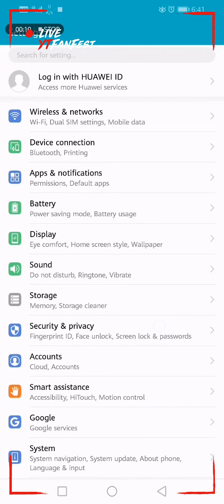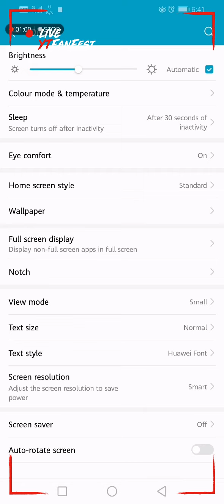HONOR Device's full screen enable 📲|| Tips & Tricks || Honor 8X || Huawei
Honor/Huawei tips & tricks